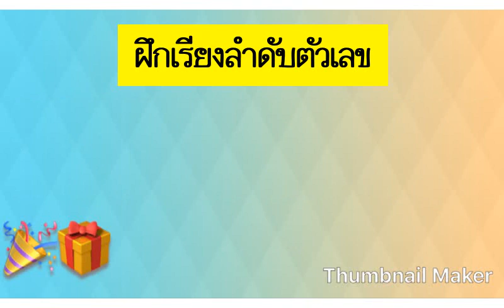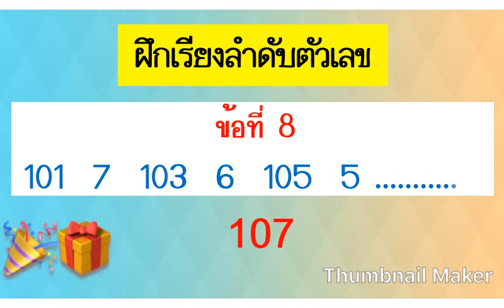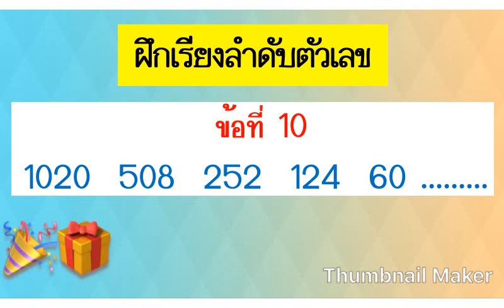ฝึกเรียงลำดับตัวเลข EP 9 - เรียนออนไลน์ | panatdatutor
ฝึกเรียงลำดับตัวเลข สังเกตรูปแบบการเปลี่ยนแปลงของตัวเลขเริ่มต้นเพื่อหาความสัมพันธ์ว่าเปลี่ยนแปลงไปอย่างไรเพื่อเป็นข้อมูลนำมาวิเคราะห์แล้วเติมตัวเลขที่หายไป ฝึกคิดเลขเร็ว สองหลัก ประถมต้น นำตัวเลขทั้ง 4 ตัว มา บวก ลบ คูณ หาร ยกกำลัง และสแควรูท ให้ได้คำตอบตามที่โจทย์กำหนดให้ ต้องใช้ตัวเลขเพียงครั้งเดียวและใช้ให้หมดทุกตัว ฝึกเรียงลำดับตัวเลข สังเกตรูปแบบการเปลี่ยนแปลงของตัวเลขเริ่มต้นเพื่อหาความสัมพันธ์ว่าเปลี่ยนแปลงไปอย่างไรเพื่อเป็นข้อมูลนำมาวิเคราะห์แล้วเติมตัวเลขที่หายไป ฝึกเรียงลำดับตัวเลข EP 9